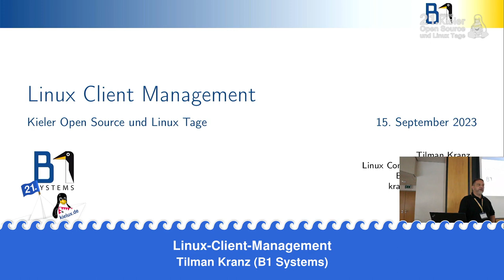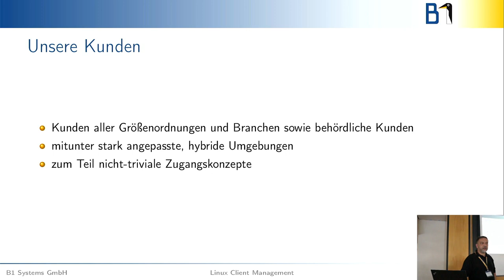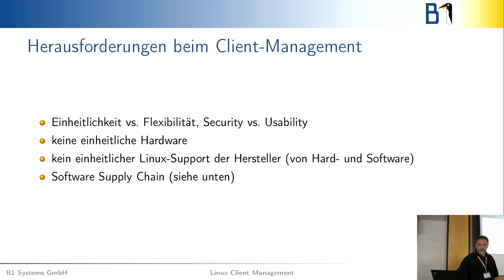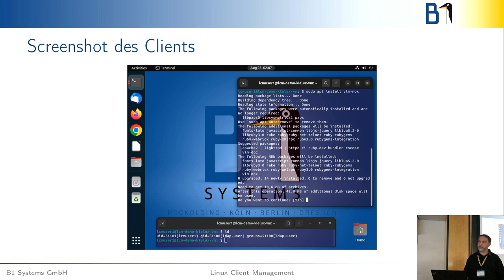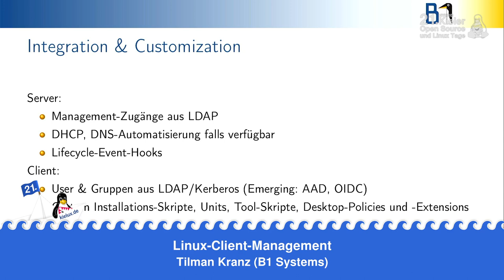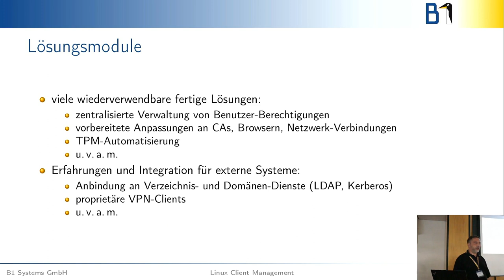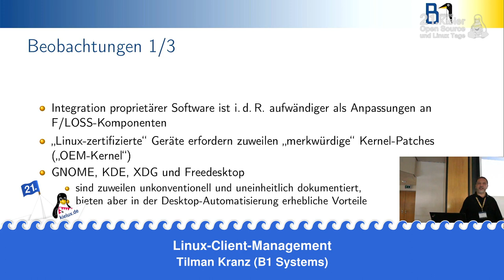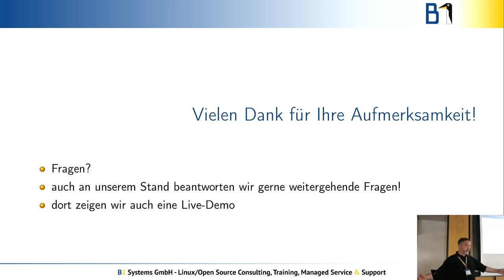Linux-Client-Management [21. Kielux 2023]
Ein Vortrag von Tilman Kranz.

B1 Systems GmbH realisiert in anspruchsvollen Kunden-Umgebungen die vereinheitlichte Installation und Verwaltung von Linux-Desktop-Clients mit Foreman und Salt.

Es werden kundenspezifische Lösungen umgesetzt, zum Beispiel:
* Netzwerk-Integration (On-Premise, Datacenter, Cloud, Homeoffice, ...)
* Software Supply Chain Management, Staging und Patch Management
* Spezifische Anpassungen von Desktop und Werkzeugen
* Virtualisierung und Containerisierung

Wir stellen die Lösung vor und berichten über einige Herausforderungen beim Einsatz von Open-Source-Desktops in Unternehmen.